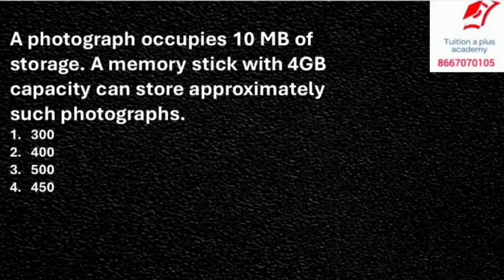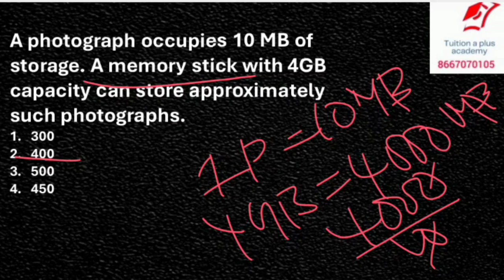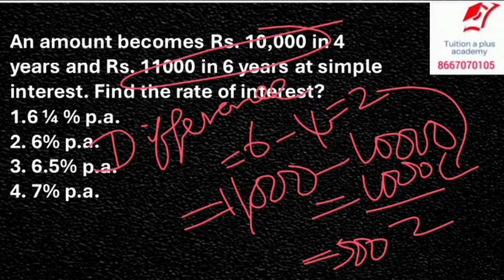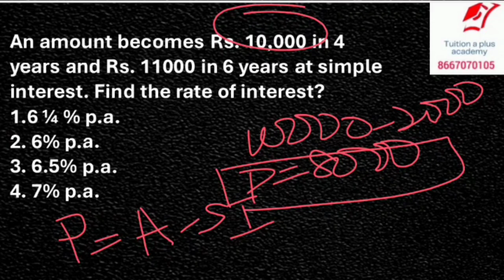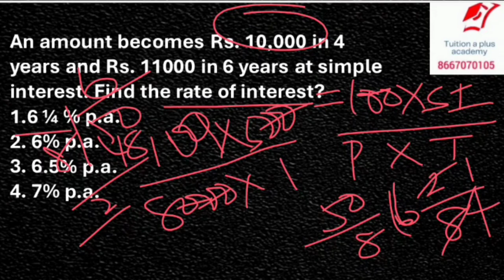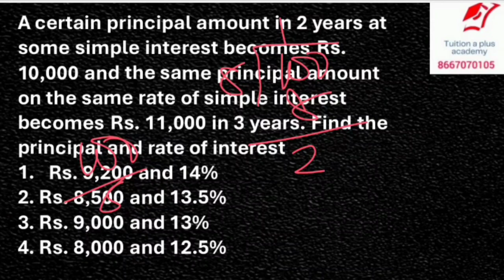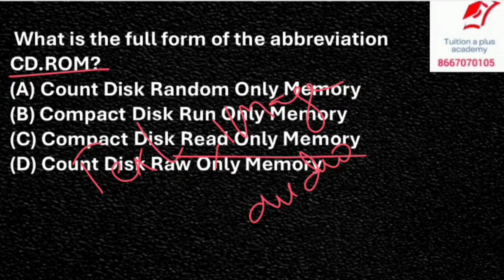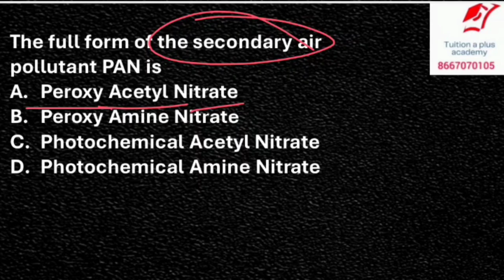UGC NET&JRF 2024| ugc net june 2024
NITHYA MAM
Welcome to  Net Achievers one-stop solution for UGC NET/SET/JRF & Ph.d. Net Achievers is an initiative by Nithya mam to make E-learning, A wonderful and memorable experience for all UGC NET /SET aspirants.

2023,nta
ugc net exam 2023 date ugc net exam 2023 date
UGC NET
UGC NET PAPER 1 IN TAMIL
UGC NET 2023
ugc notice?